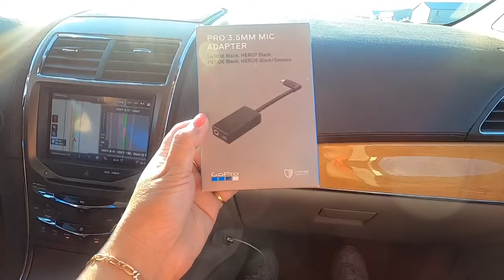GIMLI BEACH WINNIPEG MANITOBA CANADA | TESTING GOPRO MIC ADAPTER FOR RODE WIRELESSGO MIC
GIMLI BEACH WINNIPEG MANITOBA CANADA | GOPRO MIC ADAPTER FOR RODE WIRELESSGO MIC

According to Wikipedia:
Gimli is a community in the Rural Municipality of Gimli on the west side of Lake Winnipeg in Manitoba. It was incorporated as a village on March 6, 1908, and held town status between December 31, 1946, and January 1, 2003, when it amalgamated with the RM of Gimli.[3] Census Canada now recognizes the community as a population centre for census purposes. The 2016 Canadian census recorded a population of 2,246 in the urban centre of Gimli.

Camera: GoPro Hero 8
Microphone: Rode WirelessGo
Car: Lincoln Mkx